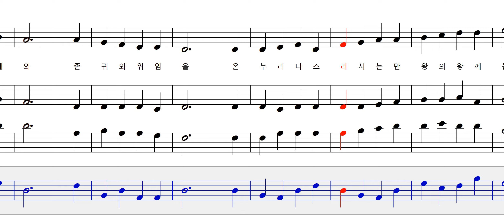목소리 높여서 6장 베이스 Bass